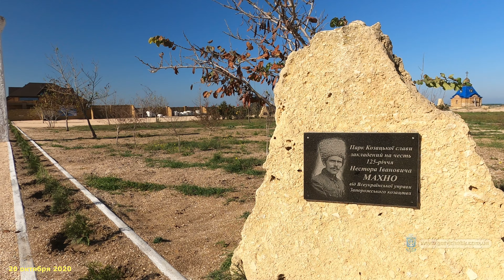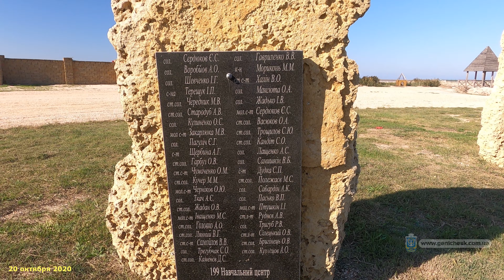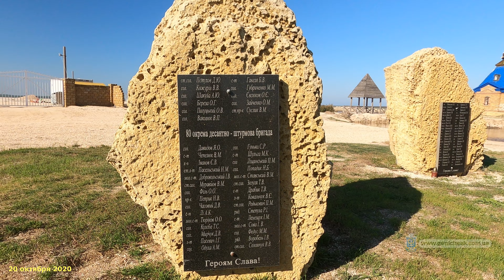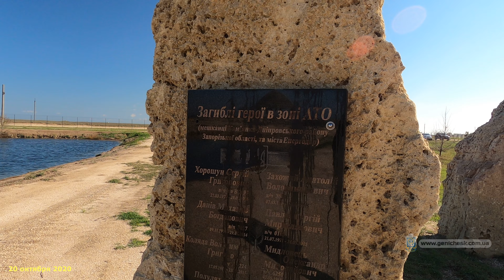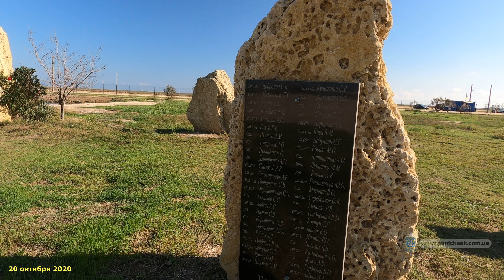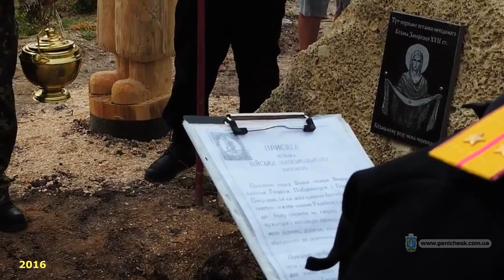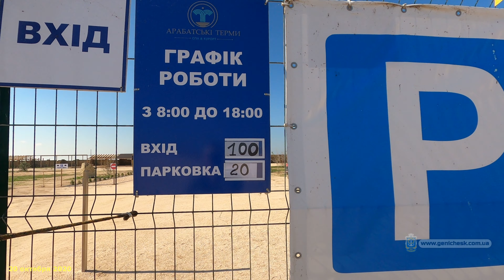СТРЕЛКОВОЕ | Козацкий парк, храм и мемориал у источника Арабатские термы на Арабатской стрелке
У стен нового коммерческого источника на Арабатской стрелке за с.Стрелковое - "спа и курорт 'Арабатские термы' " расположены православный храм, козацкий парк, мемориал воинам АТО, мемориальная доска Н.И.Махно и т.д. Это место у источника за с.Стрелковое бесплатное для посещения в отличие от самой территории "спа и курорта" куда перевели и горячий источник и по видимому глицериновое озеро. Как выглядит эта часть источника смотрите в моем видео
Для - с большим выбором всегда актуальных и проверенных предложений отдыха на Азовском море в Геническе и на Арабатской стрелке